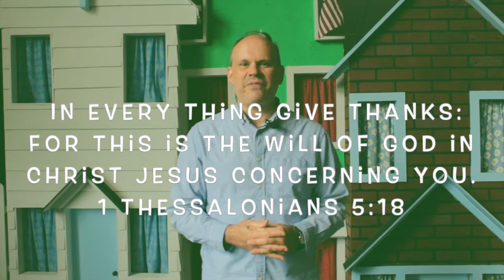"You Can Praise God" Ellisville Children's Ministries 5/17/20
Our Children's Ministry's vision is to see children transformed by the power of the Gospel, making them world-changing leaders who positively impact their own communities.

Ellisville First Assembly of God is a Spirit-filled Pentecostal church based in Ellisville, MS. Ellisville First Assembly exists to love, serve, and glorify God.  As the body of Christ, we seek to impact our community and our world with the love of Jesus Christ.

*Ellisville First Assembly does not endorse or support any of the ads played*